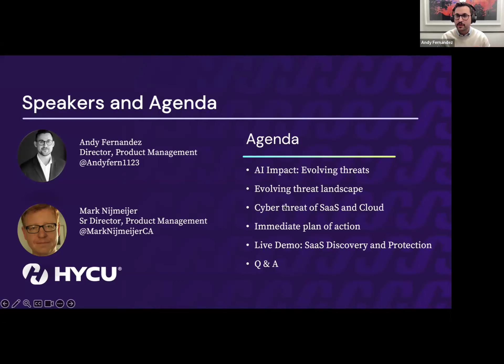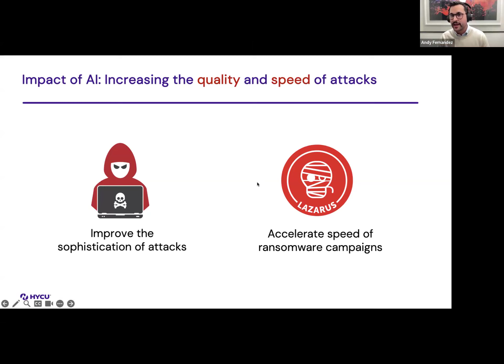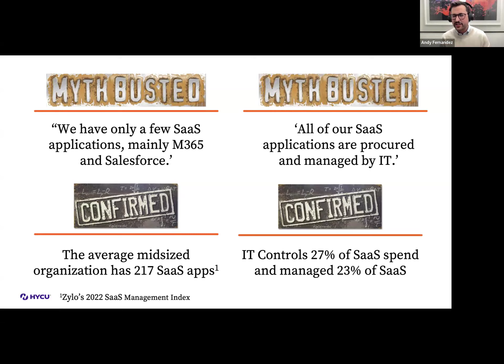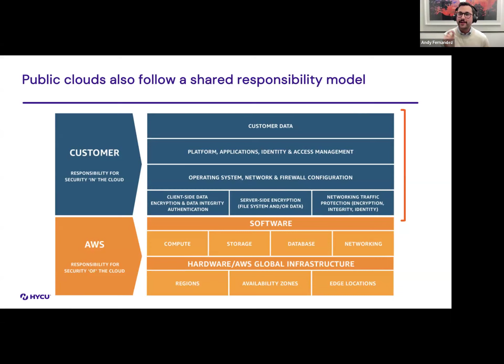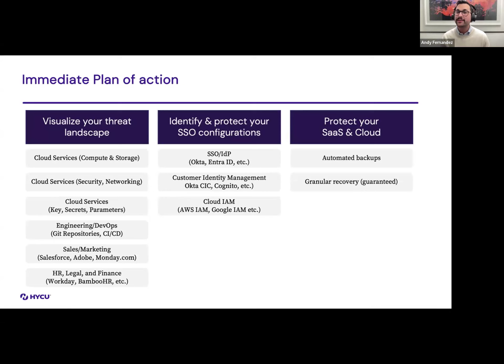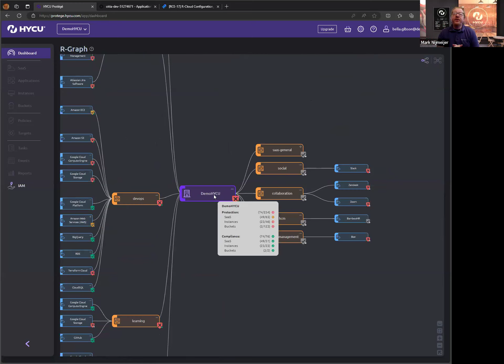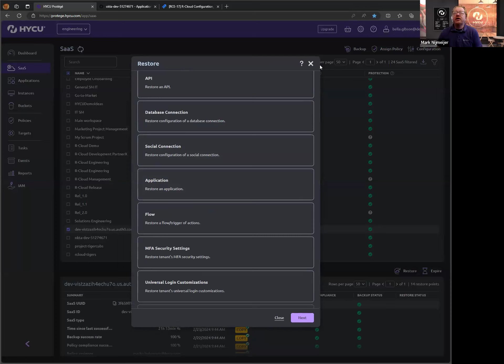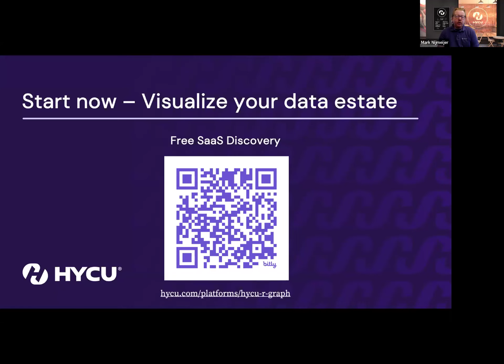How To Safeguard Your New SaaS Apps Against Ransomware | State of SaaS Webinar Series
In an era where ransomware threats are evolving and targeting SaaS platforms, the need for robust protection has never been greater. Join us for an eye-opening webinar as HYCU's product leaders, Mark Nijmeijer and Andy Fernandez, delve into the critical aspects of securing your SSO Providers and IAM systems.